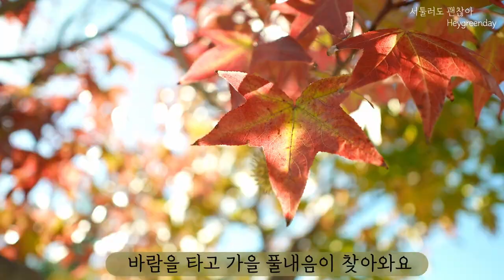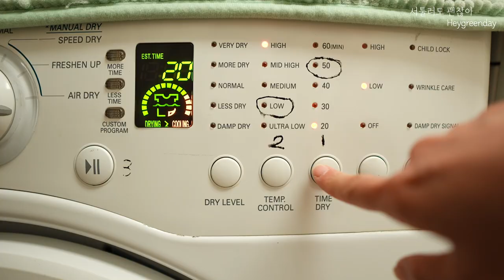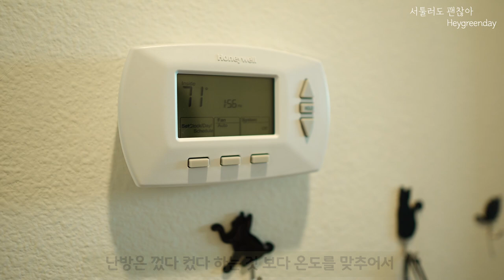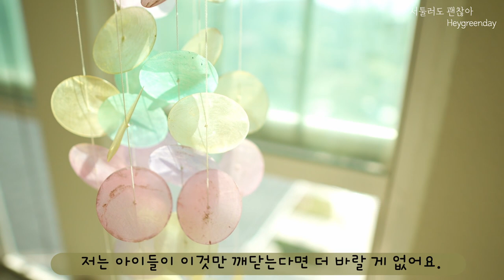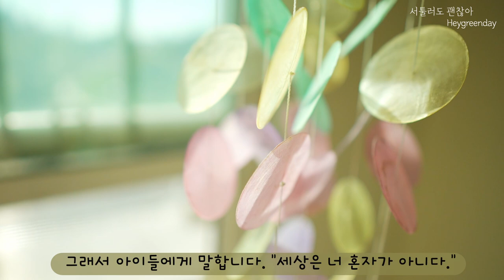Daily life to prepare for winter that warms the heart | How to save on heating costs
💗Product purchase link 💗
🍐Vintage Lights
Where to buy in the US

🍐IKEA STRALA LED candle holder
Where to buy in Korea

🍐 Ikea gold candle holder
IKEA candle holder

🍐Stand-type ultrasonic humidifier
Where to buy in Korea [Korea is expensive..ㅠ.ㅠ]

🍐Velvet curtain
I bought it in the US.

🍐 Knit Cushion
Where to buy in Korea: I bought it in the US.
US Purchase

US Purchase

Where to buy in USA

Where to buy in the United States: Purchased at Kim's Electric Store

Where to buy in the US: I bought it in Korea.

Where to buy in the US Purchase at Kim's Electric Store

🍏 Since June 22nd, all YouTube channel videos that include a Coupang link must be marked with a paid advertisement mark, so the video contains a paid advertisement mark.
📌 Coupang Link products in the video were purchased with my own money without sponsorship.

(If you sign up with the link above in the Artlist, you get 2 months free benefit~)

☕ My replies are often late because I am raising my children and doing other things.😂

SUB] Daily life that warms the heart to prepare for winter | How to save on heating costs [House without boiler] | group purchase | What I realized in my 20s